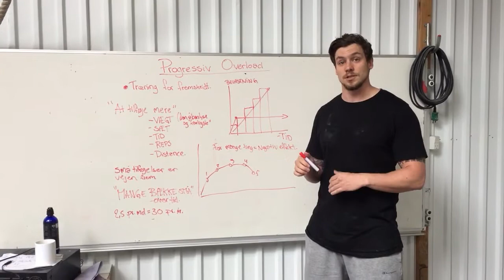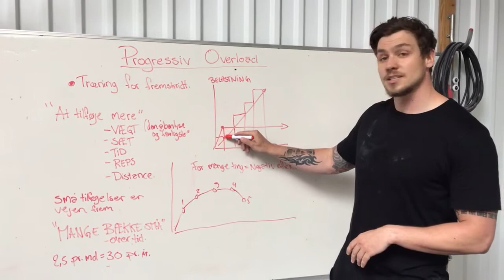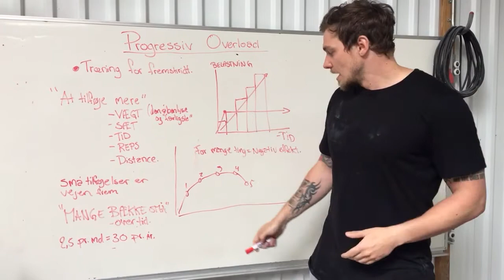Progressiv Overload - basics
En video om at blive stærkere på sigt.